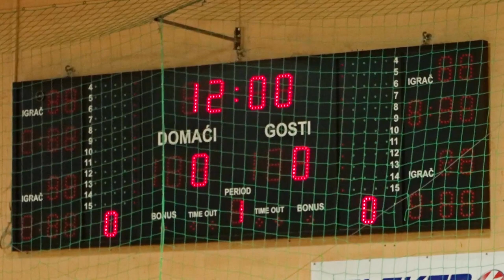NK Požega 2006 - NK Dinamo 2007 0:0 # Božićni Turnir 2018 # Požega # Četvrtfinale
Završnica Božićnog malonogometnog turnira u Požegi donosi četvrtfinalnu utakmicu između NK Požega (2006) i NK Dinamo (2007).

Prošlogodišnji osvajači turnira ali u kategoriji početnika (NK Dinamo 2007), ove godine nastavljaju svoj pohod prema vrhu te im ne pada teško boriti se protiv fizički jačih ekipa.

Dokle će stići ove godine vidjet ćemo u narednim danima.

Utakmica četvrtfinala je održana 3.1.2019. godine, a kasnijim utakmicama lopta je odlučila  da polufinale igraju protiv ekipe NK Batrina 5.1.2019. godine.

Iznad Svih!

Dinamo!.